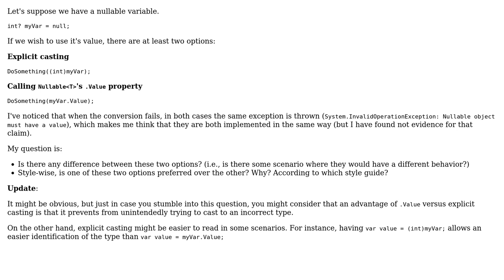Is there any difference between casting and calling .Value in Nullable‹T› objects?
Software Engineering: Is there any difference between casting and calling .Value in Nullable‹T› objects?

With thanks & praise to God, and with thanks to the many people who have made this project possible! | Content (except music & images) licensed under CC BY-SA | Music | Images & others | With thanks to user Sam user David Arno and the Stack Exchange Network Trademarks are property of their respective owners. You are responsible for your own actions.